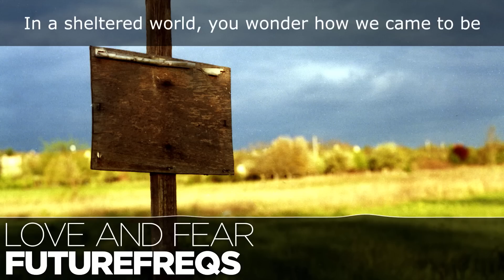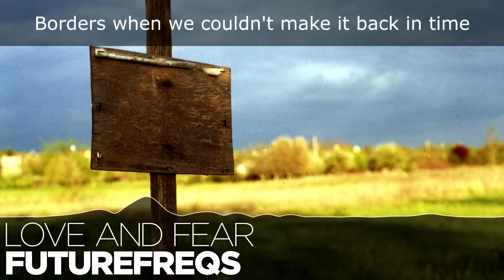[LYRICS] FutureFreqs - Love and Fear